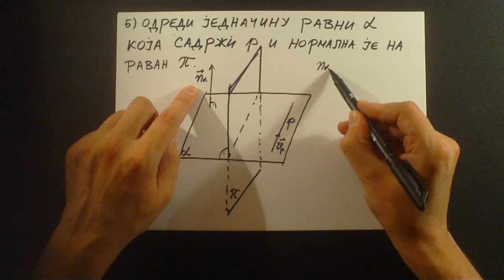Matematika2 - ETF Beograd - januar 2016 zadatak 6 deo 2/2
Resen 6 zadatak pod b) sa ispita Matematika 2 rok januar 2016 na ETF-u